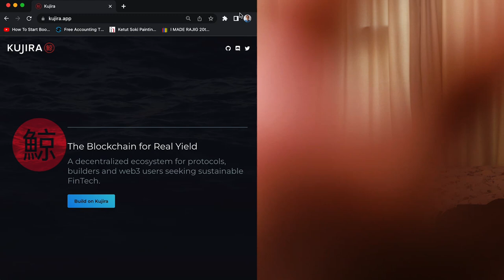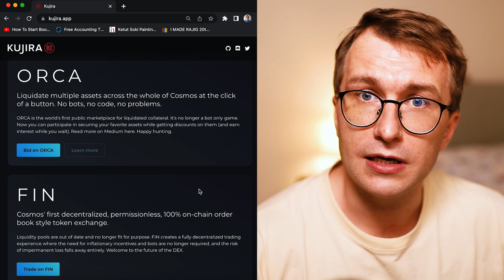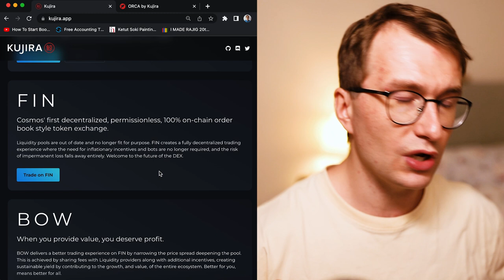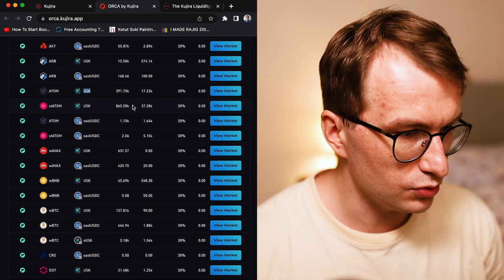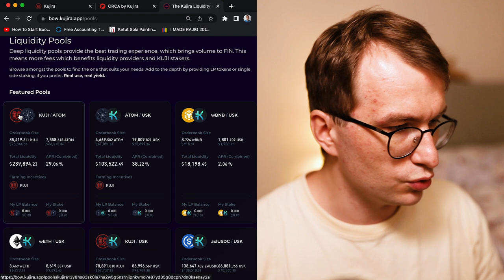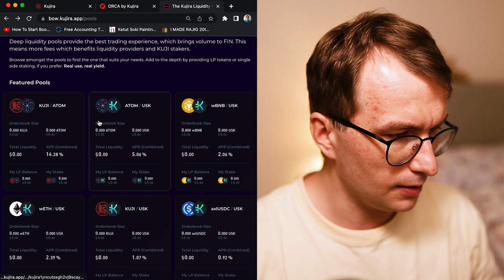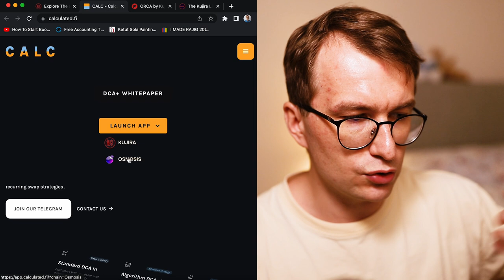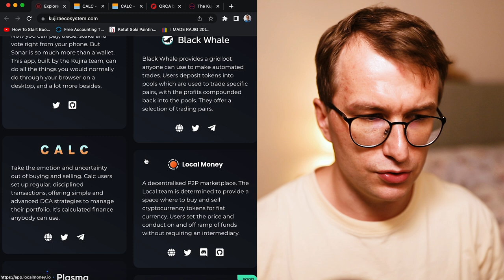Kujira To Dominate Cosmos and Repeat Luna Success?